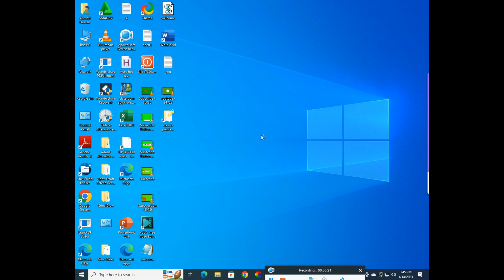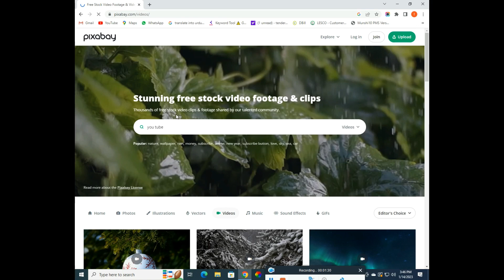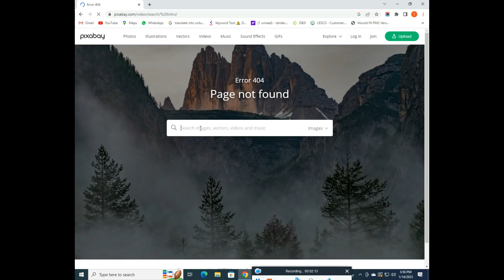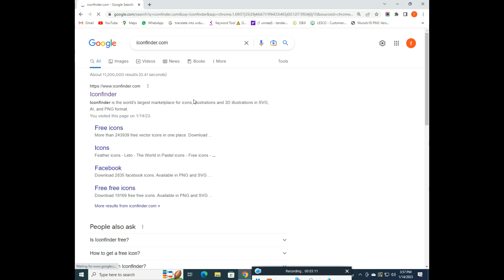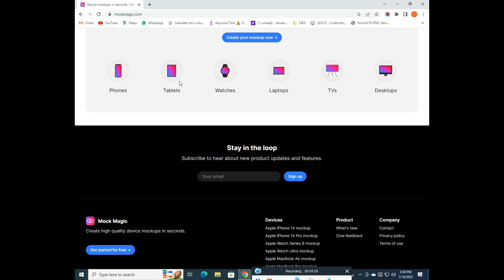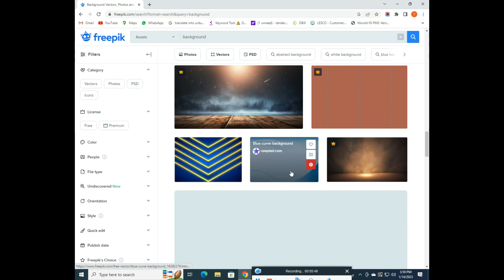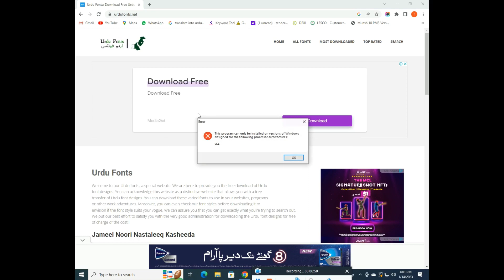5 Mind Blowing Websites You Should Not Miss this|windows10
I am going to show in this video the internet is a huge place with billions of websites.
Separating out the useful from the needless can be difficult. So, in this super-sized edition in our useful websites series,
I’ll be showing you 5 websites in a variety of categories we think are the most useful for you tube.
All of which are bookmark worthy to make your online life easier.